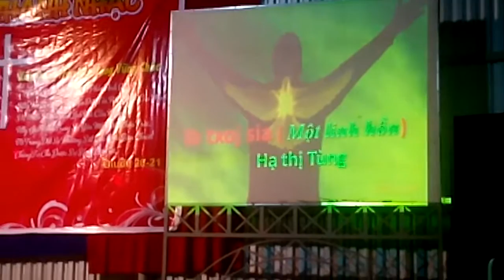Bless the Lord BuDak Đak Nông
Tình yêu Chúa